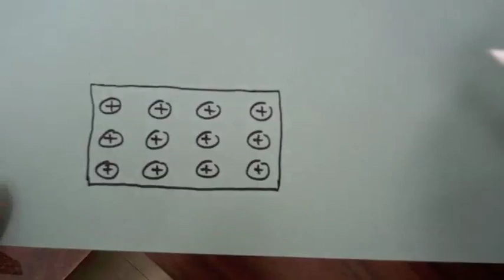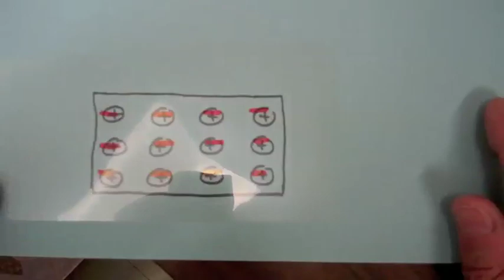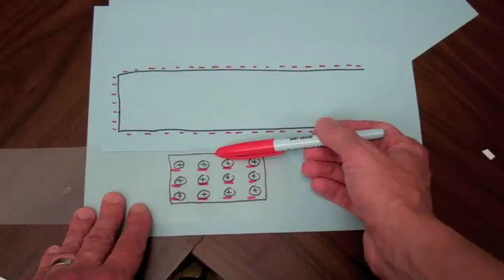static charge and electrostatic induction.mov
Demonstration of charge transfer between two materials (triboelectric effect) and subsequent electrostatic induction